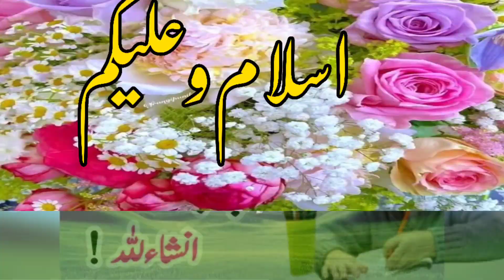Bacho Ka Parhai Mein Dil lagane Ka Wazifa / Bacho Ka Parhai Mein Dimag Teez Karne Ka Wazifa / Qurani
Bacho Ka Parhai Mein Dil lagane Ka Wazifa / Bacho Ka Parhai Mein Dimag Teez Karne Ka Wazifa / Qurani Wazifa

Wazifa For Study Success
Study
Bacho mei bhuri adaat Khatam Karne Ka Wazifa
 Pani Par Dam Karne Ka Wazifa